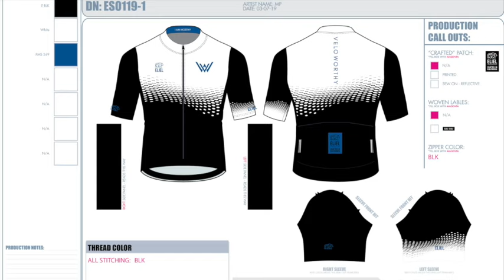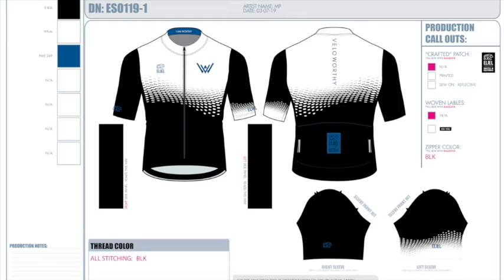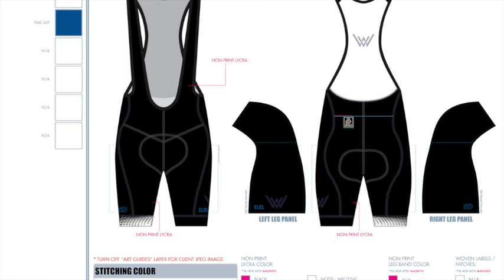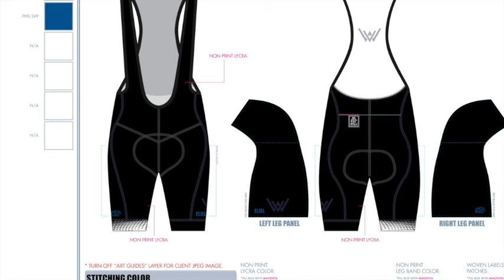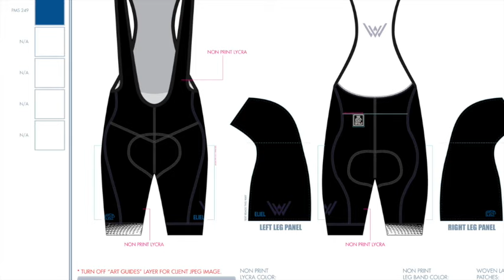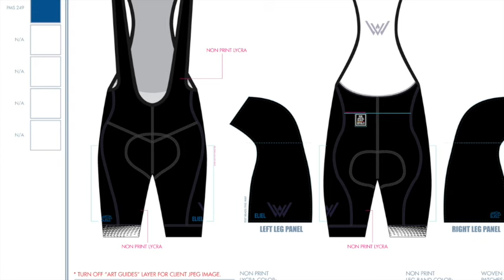EF Training Camp in Spain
In our first time in the studio we get to some important topics:
– Our first run of Veloworthy kits by Eliel is up! The ordering window is 10 days so place your orders.
– Have you got a legal question? Ask our resident Lawyer Josh Bonnici with your burning questions.
– It’s July and that can only mean one thing in cycling: The Tour de France. We go over our pick for the overall as well as some honorable mentions.
– We respond to listener feedback including an iTunes review, listener mail and a thought provoking YouTube comment from our Dirty Kanza video.
– We are joined in studio by co host Adam Saba as we break down our time spent in Spain and Andorra working with Velonews.com, Skratch Labs and seeing the Education First Professional Cycling team in action. It’s a new venture for Veloworthy working with another media group and we discuss our typical day at training camp during a massive heat wave in Europe. We also discuss some of the highs and lows of the experience.